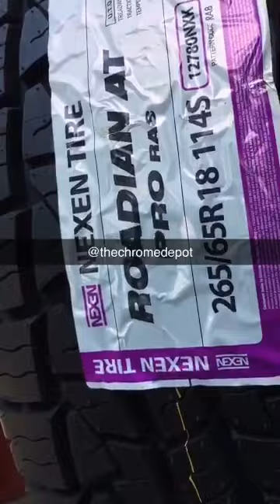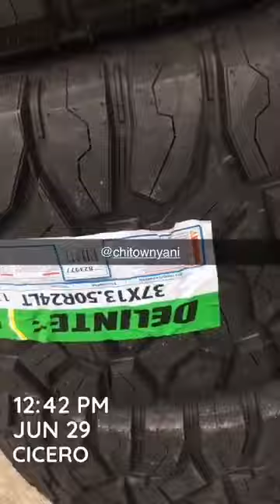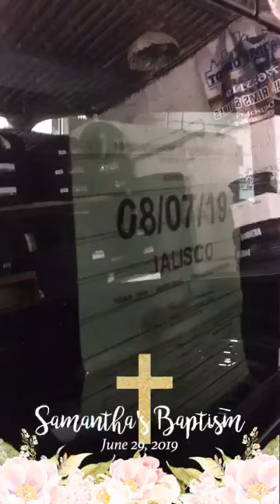Chrome Depot Rim & Tire 1626 S. Cicero Ave. Cicero IL 60804 90 day payment plan Ride now. Pay later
90 day payment plan. No credit needed. $49 down. Ride now. Pay later. Started my day with a set of fuel wheels that I had to change the color on. Pick them up from my friends shop Midwest tire located in Chicago Illinois. Picked up the proper spray paint primer and flat black for the wheels. Then had a will call order and a tire warehouse for some Nexen Roadian AT all-terrain tires that were installed later that day. received 8 tires Delinte dx-12 37” RT Rugged terrain tires 37x13.40r24. Stopped by Jose’s body shop in Chicago to take a look at some touch ups on my Excursion raffle truck. Mounted and balanced 24” Black and milled replica wheels with 33” mud tires 33x12.50r24 for a 2019 Dodge Ram 1500 6 lug bolt
Pattern. Customer stop by to mountain balance his factory Corvette OEM wheels and tires. The tires are Michelin p325/25r20. Gloss black 24” dub baller wheels wrapped with Lexani 295/35r24. Customer had the 2014 Chevy Silverado z71 suspension lowered 2 inches front 4 inches rear. 15” 15x7 Cragar Keystone wheels and 235/70r15 Custom Built Vogue tires Tyre InstAlled on a 1978 Chrysler Newyorker. I think it came out perfect.  After a few modifications we squeezed in the 26 x 12 hard-core black and milled wheels wrapped with 37” 37x13.50r26LT mud tire